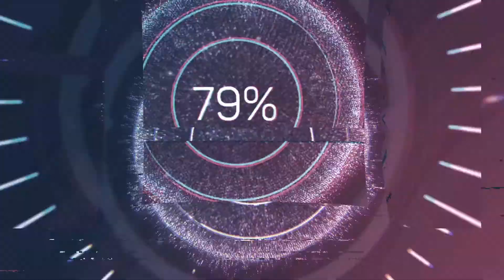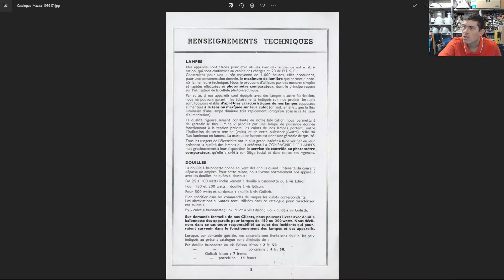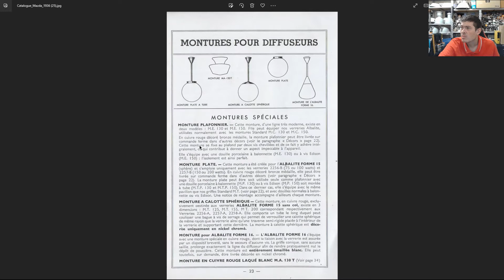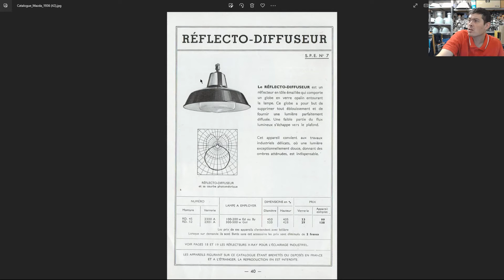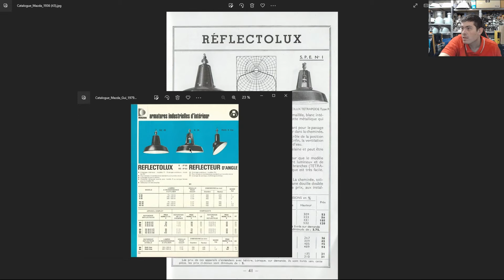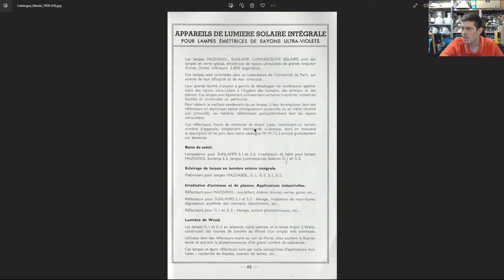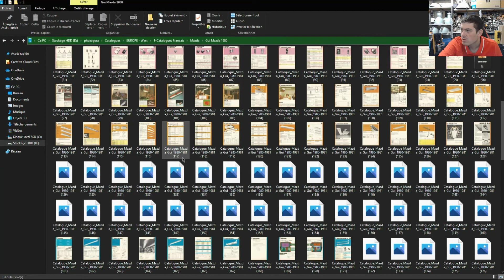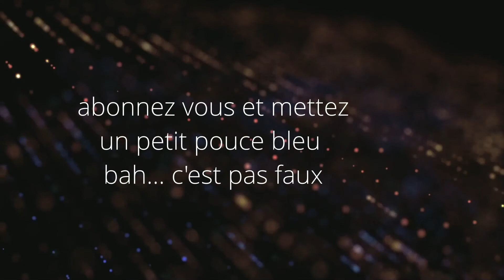Plus de 50ans de vente!!! (MAZDA 1936)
mon plus vieux catalogue de MAZDA!!! on va pouvoir découvrir les fameux X-RAY ainsi que des lanternes des années 30... oui il y avait des lanternes EP dans les années 30... mais aussi les shessels qui ont durée 50 ans facile!!!

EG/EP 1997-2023